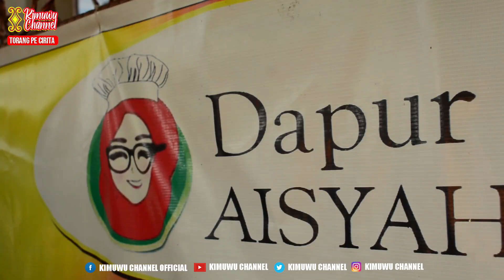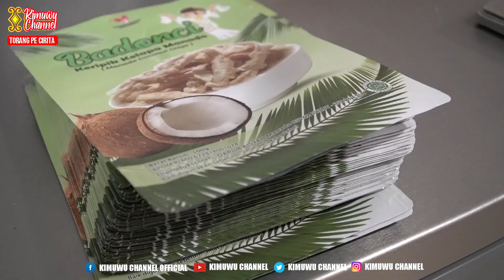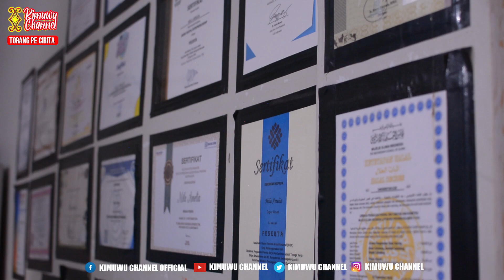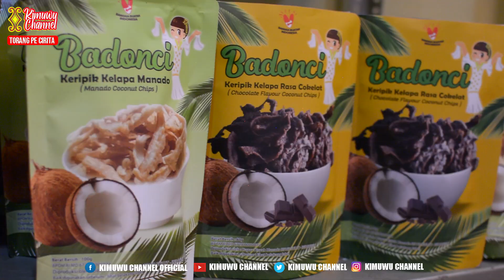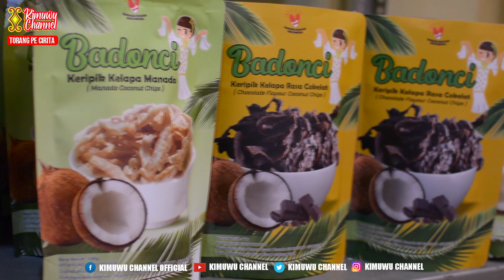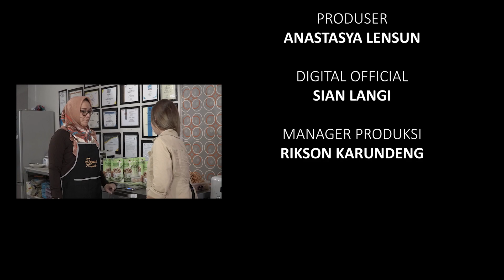UNIK! KERIPIK KELAPA PERTAMA DI SULUT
HOST : RACHEL ANGELICA
KAMERAMEN : ARMANDO LOHO, MARIO JACKSON
EDITOR : FILO & FIGO
PRODUSER   : ANASTASYA LENSUN
DIGITAL OFFICIAL : SIAN LANGI
MANAGER PRODUKSI : RIKSON KARUNDENG

Ikuti instagram kami di @kimuwu_channel